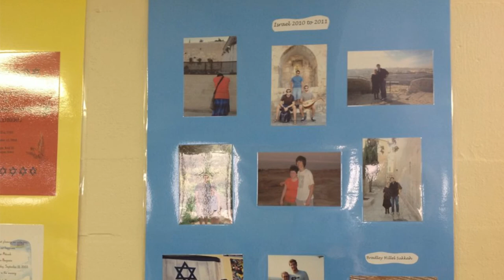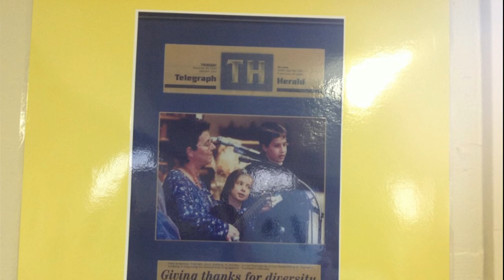Kate Scheinman Bat Mitzvah. June 1, 2013. Temple Beth El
This was the day for Kate Scheinman, family and Temple Beth El family when all came to celebrate Kate's long-awaited Bat Mitzvah. No fountain pen, but plenty of tears of joy (and food, of course). Congrats, Kate. Photos by Phyllis Garfield. Animation by Alan Garfield.